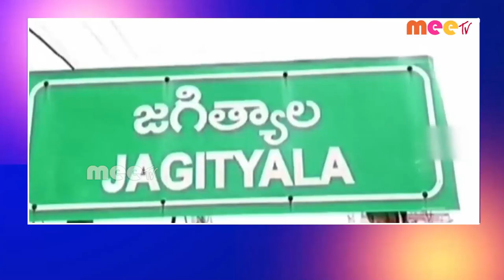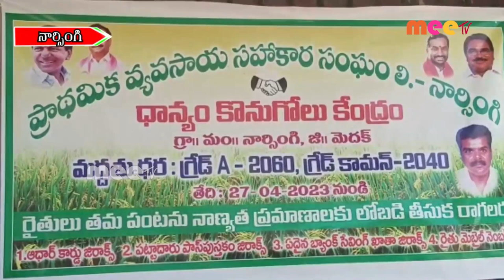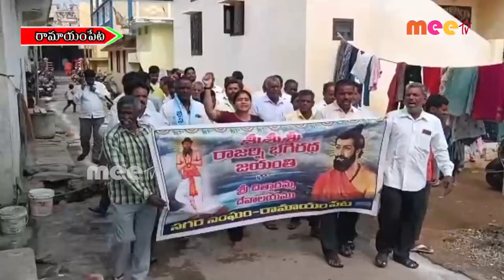// 27-04-2023 // MEETV NEWS //